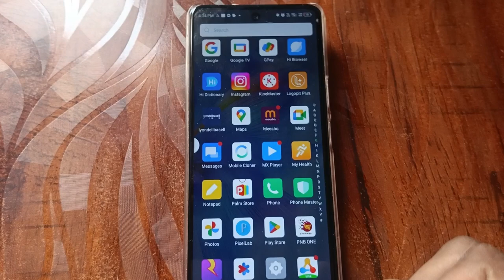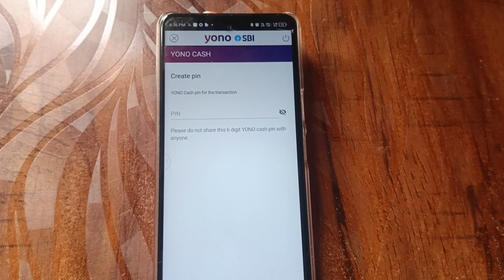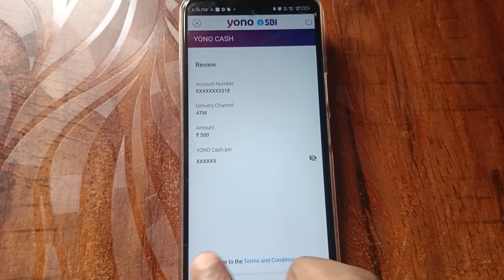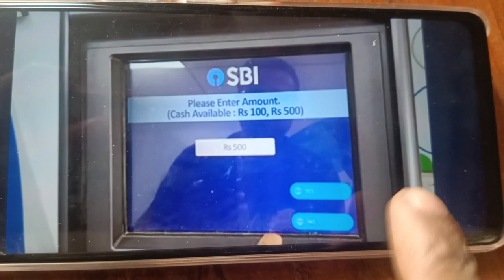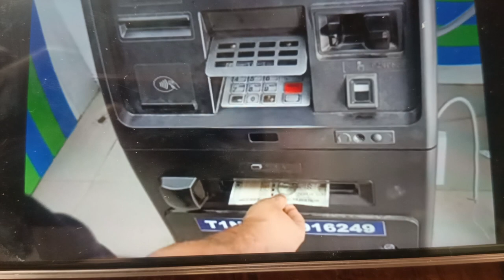बिना ATM Card के ATM से पैसे कैसे निकाले | Bina ATM ke cash withdraw | Bina ATM ke paise kaise nikal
how to withdraw cash without debit card, withdraw cash,
cash withdraw,
withdraw money without atm card,
withdraw cash from atm without debit card,
withdraw amount without atm card